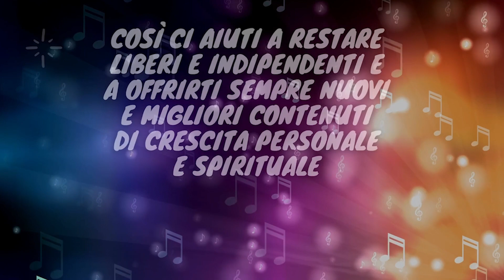Una strana coppia (anzi una coppia impossibile) ti spiega come usare bene la tua energia 🔥